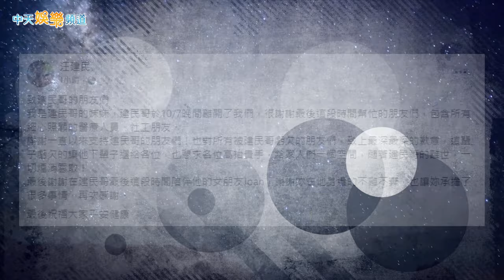【撩星聞】最後節目《小明星大跟班》畫面曝汪建民病逝享年56歲 吳宗憲感嘆：「世事無常令人噓唏⋯」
藝人汪建民於去年11月檢查出肺腺癌4期，經過治療原本以為情況好轉，但8日卻傳出逝世消息，汪建民的妹妹在臉書發文證實：「建民哥於10/7晚間離開了我們。」他2個月前上吳宗憲主持的《小明星大跟班》，這也是他的最後一個節目，《中天新聞網》記者致電吳宗憲，他也感慨的說：「世事無常令人噓唏⋯」